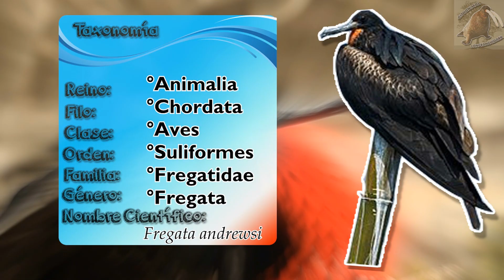fragata de la Christmas: el pirata del aire - documental de animales salvajes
Hay aves que se encuentran en peligro de extinción, algunas quedan tan pocas que son animales sumamente raros de ver, una de esas es esta fragata, aprende de ellas en este documental de animales salvajes
fragata de la Christmas (Fregata andrewsi)